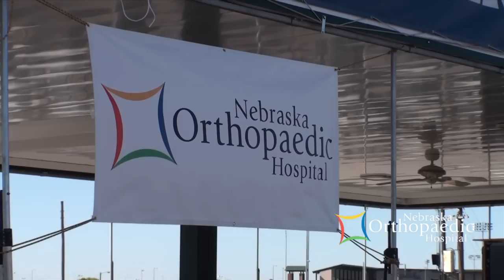2011 Market To Market Relay, presented by Nebraska Orthopaedic Hospital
Sights and sounds from the fourth annual 2011 Market To Market Relay, presented by Nebraska Orthopaedic Hospital. Teams of runners ran over 78 miles, starting in Omaha and finishing in Lincoln, Nebraska.

Nebraska Orthopaedic Hospital is very proud to be a sponsor of the race, which is the oldest and largest long distance running relay race in the state of Nebraska. Congratulations to all the participants!

For more information on next year's Market To Market Relay, check out